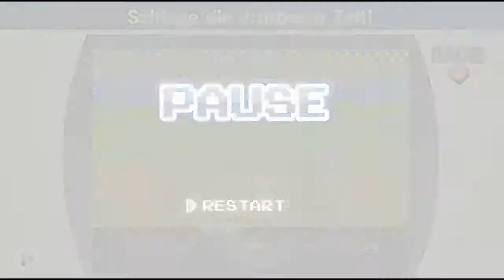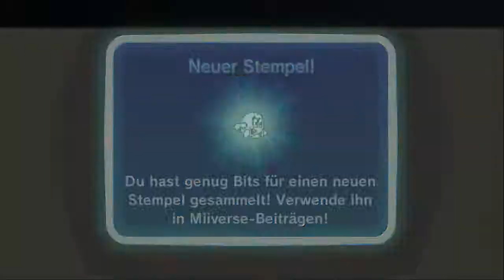Let's Play | NES Remix | German/Blind | Part 9 | Excitebike Rage Quit!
*Beschreibung lesen*

Warum lade ich das eigentlich hoch? Wir haben in den paar fast gar nichts erreicht...